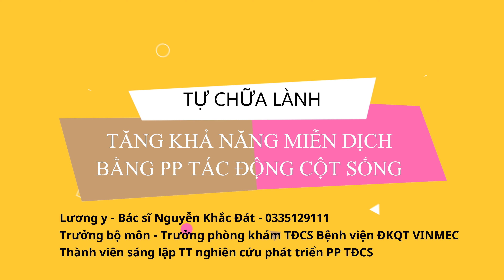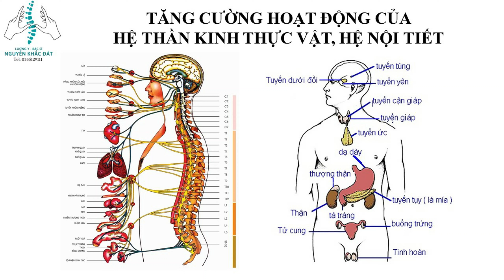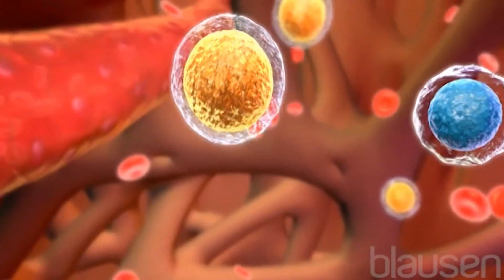Tăng sức đề kháng bằng TĐCS